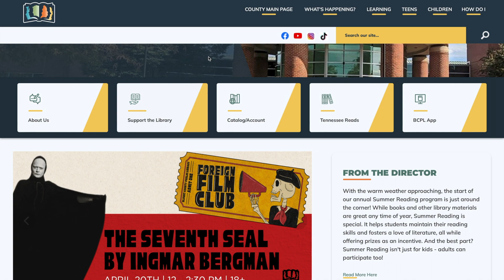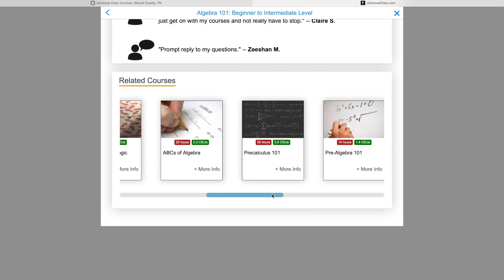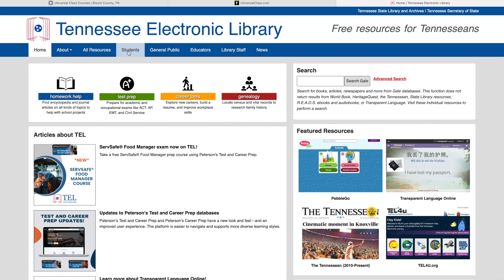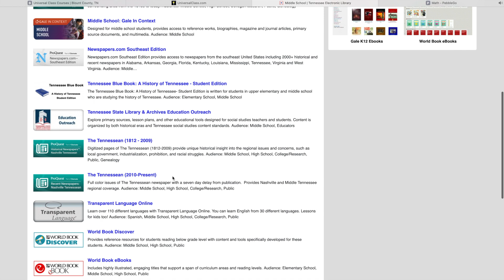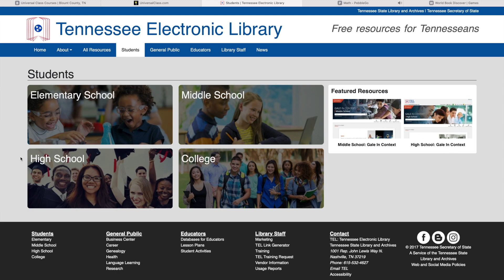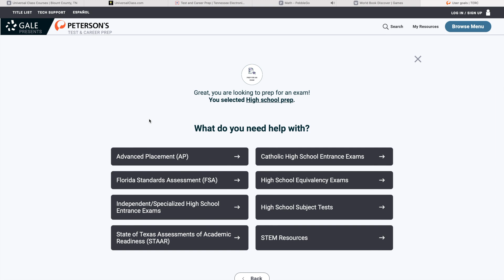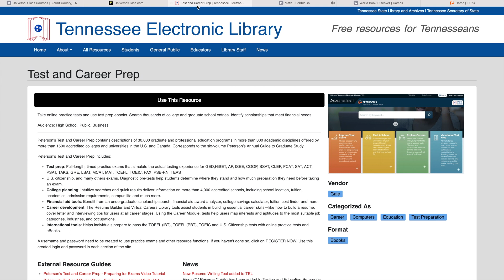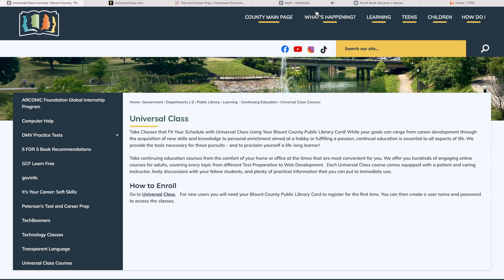LLK12: Math Madness!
Math, it's everywhere! Even at the library! We'll show you helpful and even fun ways that BCPL resources can help your students learn math.

The Blount County Public Library does not own the rights to any work, real or fictional, displayed or described in this video. Credit for any work displayed or described in this video can be found at the beginning of the description.